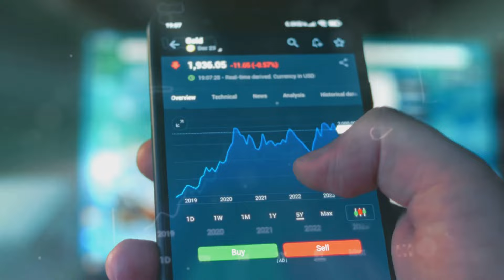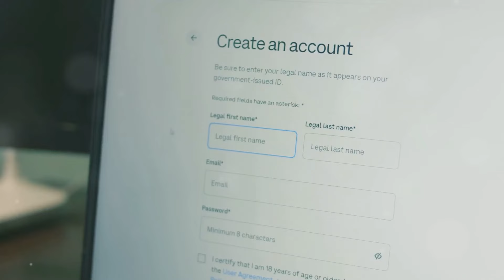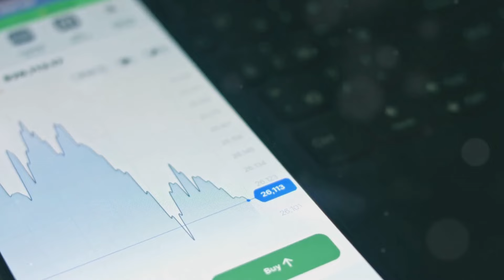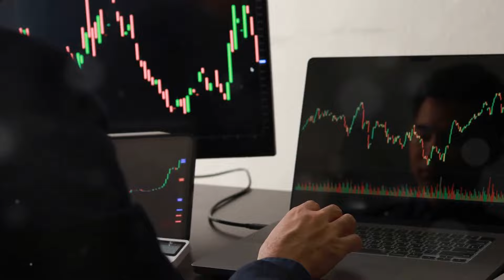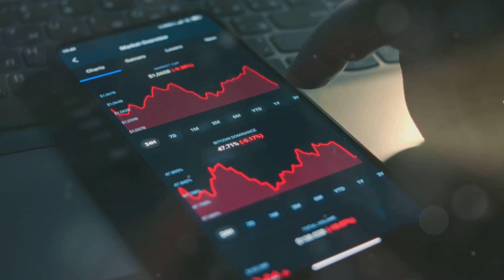How to Make Money on Stocks: TapSwap Code Explained In AdvisorBIT Way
Unlock the secrets to building wealth through stock market investing! 🌟 In this video, we dive deep into the essentials, starting with what it means to buy a share and how your investment grows as the company flourishes. Learn why opening a brokerage account is crucial and the importance of thorough research before buying stocks. Discover key strategies like buying low, selling high, and why patience is your best ally. We'll also cover long-term investment benefits, portfolio diversification, and the importance of staying informed. Ready to take control of your financial future? 📈💰

OUTLINE:

00:00:00 Your Ticket to Wealth!
00:01:26 First Steps
00:02:49 Buy Low, Sell High
00:03:58 Smart Moves for the Long Haul